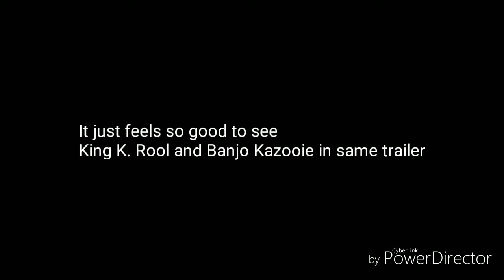King K. Rool is happy about King K. Rool's reveal